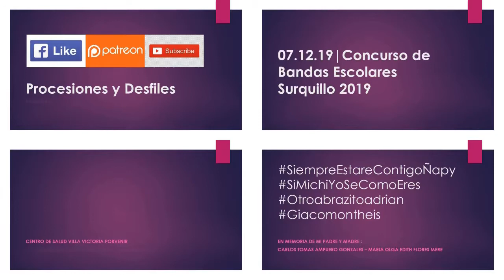07.12.19 | EVENTO de Concurso de Bandas Escolares en Surquillo 2019 | LIMA PERÚ | [25/25]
07.12.19 - Concurso de Bandas Escolares Surquillo 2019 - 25